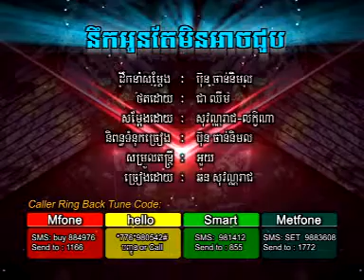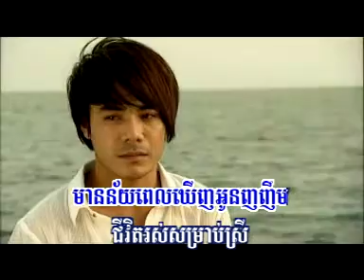Chhorn Sovannareach - Neuk oun tae min arch choub